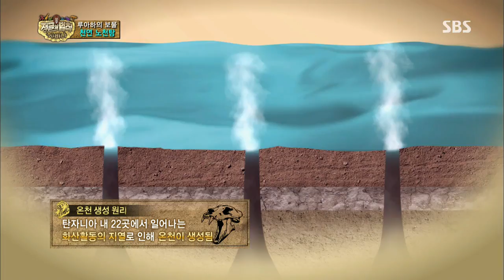luật rừng của (정글의법칙) Ep.82 #12(4)